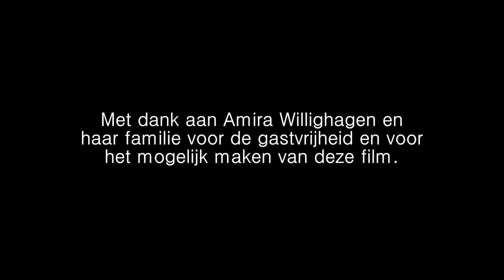Amira's Eerste: CD-presentatie Amira Willighagen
Verslag van zaterdag 22 maart 2014, de dag dat Nederlands jongste operatalent Amira Willighagen samen met haar familie en schoolvriendinnetjes naar Amsterdam reisde om daar het eerste exemplaar van haar debuutalbum 'Amira' in ontvangst te nemen.

Coverage of Saturday March 22nd 2014, the day on which Netherlands' youngest opera talent Amira Willighagen, her family and school friends traveled to Amsterdam in order to receive the very first copy of her debute album 'Amira'.